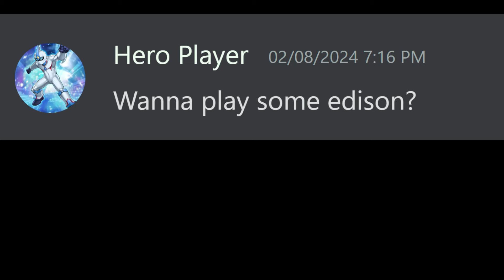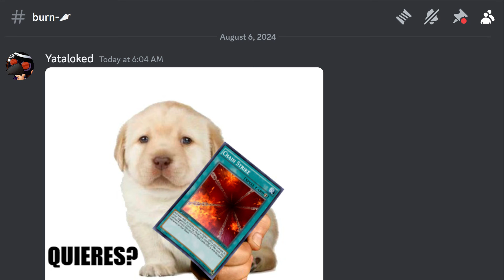I tried EDISON FORMAT 🔥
So after some pressure from my friend I finally played edison format... my deck choice was controversial :)